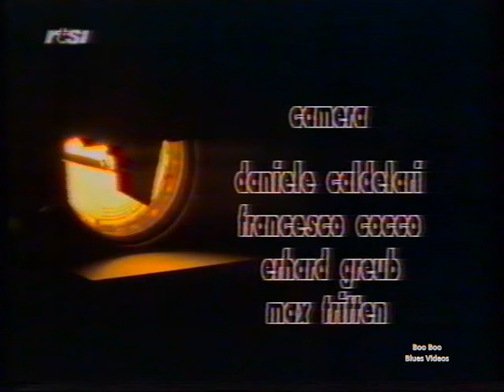0070 Johnny SHINES & Robert LOCKWOOD Jr - Lugano 1982